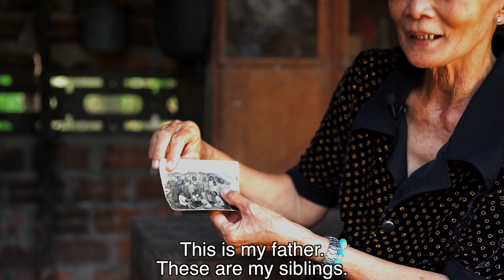VOV-Testimonial-Mrs Cu Thi Hoang Lien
Thousands of Vietnamese women were victims of systemic sexual violence at the hands of South Korean soldiers during the Vietnam War.
VOICES OF VIETNAM is an organization dedicated to bearing witness to and recording the testimony of the thousands of Vietnamese women who were victims of systemic rape and sexual assault at the hands of South Korean soldiers during the Vietnam War.

These videos have been produced by Louch'Bem Films in October 2015